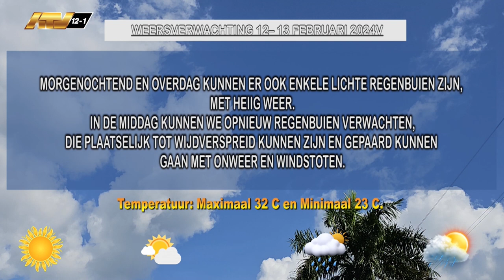12 02 2024 Weersverwachting 12 – 13 februari 2024